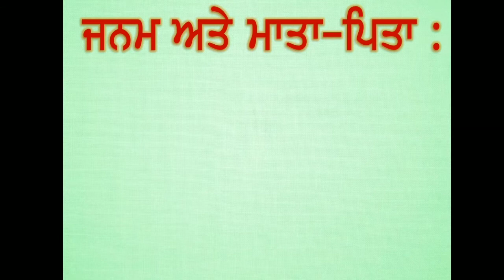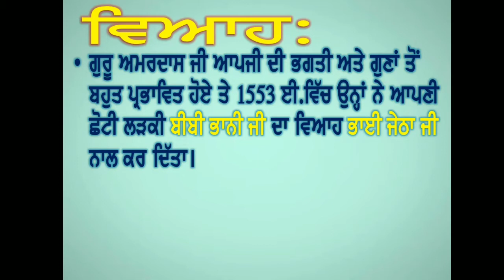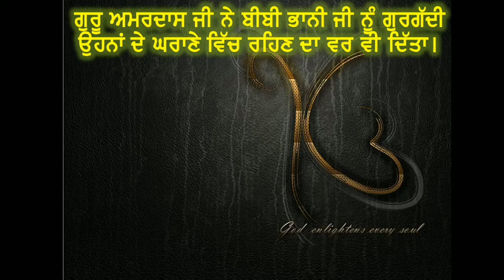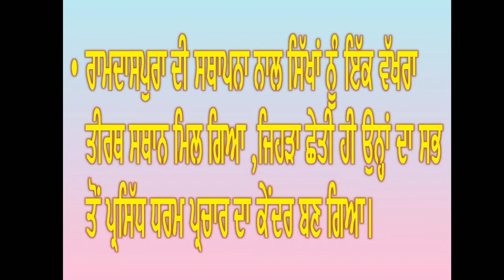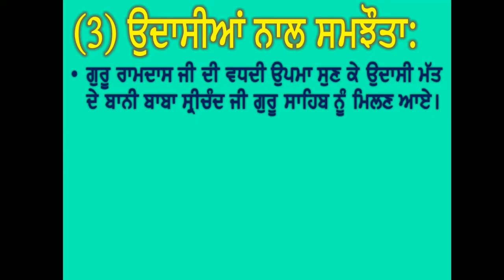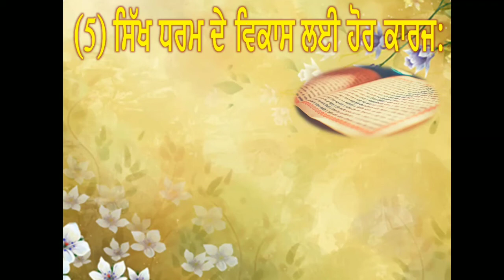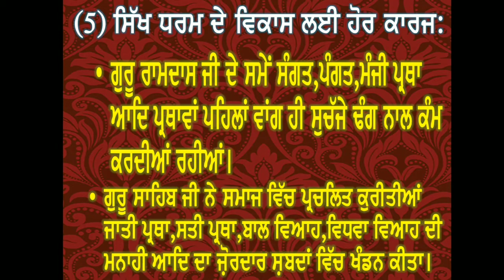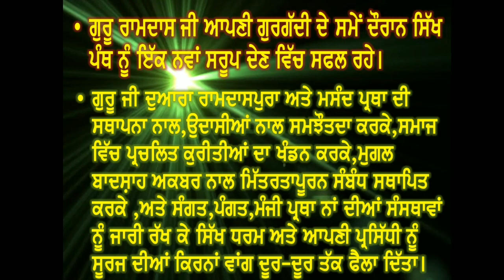Lesson -4 10th PSEB Part -3, Shri Guru Ramdass ji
Study chapter-4 of History with Pankaj Goyal in brief and precise manner